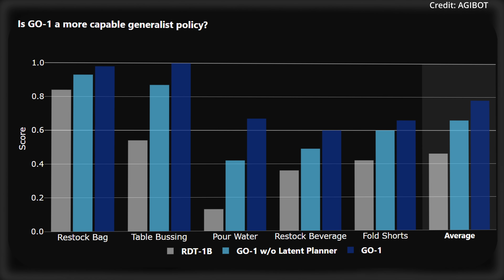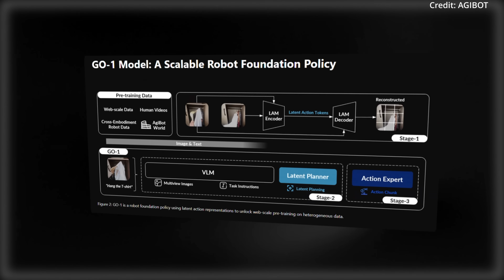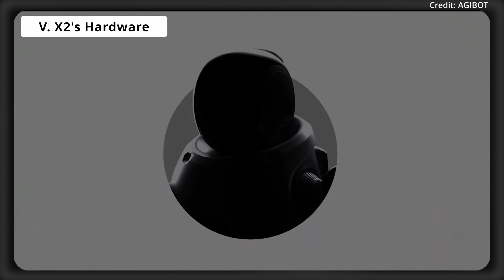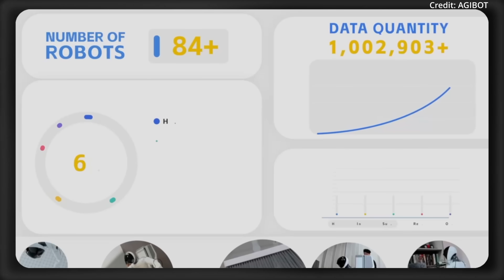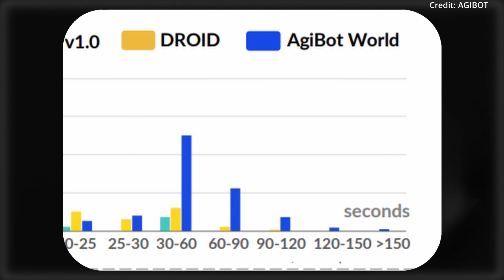Agi Bot X2 Humanoid Robot Demos BREAKTHROUGH General AI (GO-1 NEAR AGI?)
AI News unveils AGIBOT’s Lingxi X2 and GO-1—redefining robotics with 1M+ trajectories and general AI vision. X2 + GO-1: Humanoid with 28 joints blends mobility, emotion, and tasks (security, cleaning)—GO-1 beats RDT by 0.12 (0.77 vs. 0.47). Mobility: X2 runs, dances, bikes with a bionic ankle, powered by GO-1’s ViLLA and 10,000+ interactions/sec. Emotion: Breathes, gestures—GO-1’s 1M+ data drives 3D holograms and soft, flexible hands. Tasks: Zero-shot versatility—30% better than OXE (0.77 vs. 0.47)—handles tools, teamwork. Hardware: Xyber BMS/Edge/DCU, cooling, smart hands—GO-1’s millisecond moves shine. Future: Scales to 1M trajectories—cooking next? AGIBOT says intelligence is near.

0:15 GO-1 + Lingxi X2
1:20 X2’s Mobility + GO-1’s Smarts
3:01  Interactive Companion
4:12 GO-1’s Generalization
5:28 Hardware
6:22 Future
6:44 Open Source
7:04 Results
7:29 Work in Progress
8:19 Price